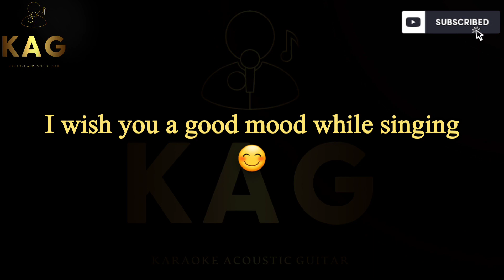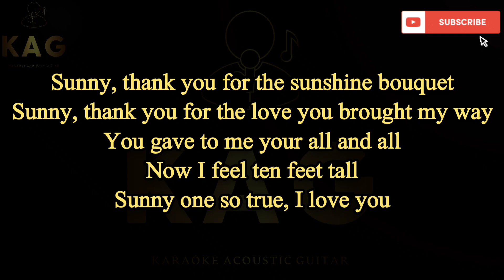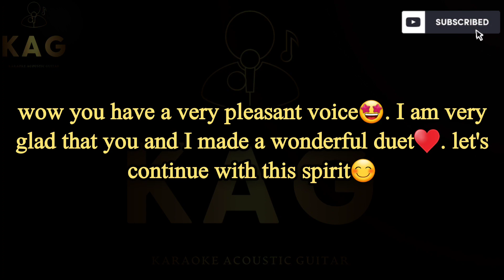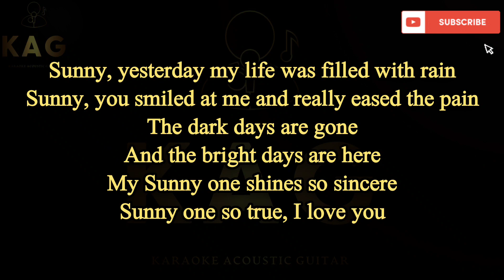Boney M - Sunny (Karaoke Acoustic Guitar Let's Sing)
Boney M - Sunny (Karaoke Acoustic Guitar KAG)

In this video, I perform the famous song "Boney M - Sunny" on an acoustic guitar. I accompany my playing with the lyrics of this melodic composition, so you can easily sing along. This video will be interesting for singers who love to perform songs for karaoke or simply enjoy listening to beautiful music.